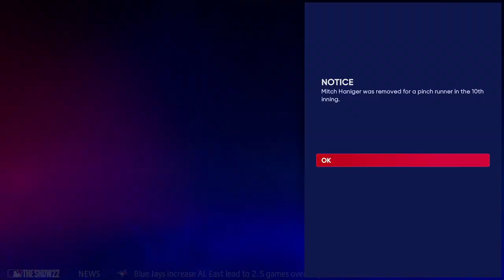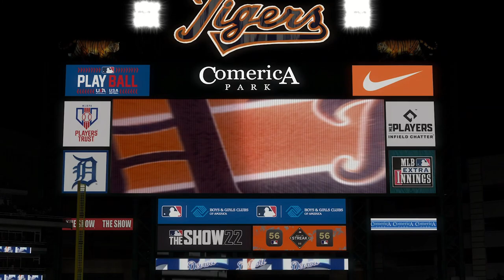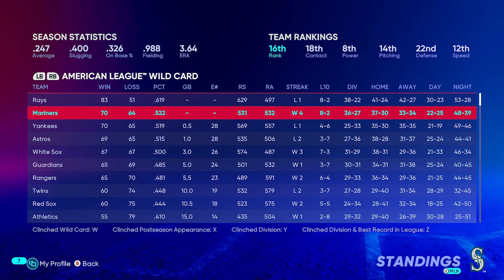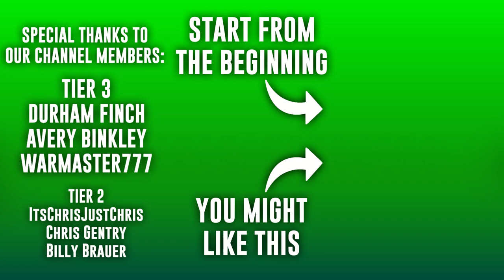Unlikely Heroes | The Show 22 Mariners Franchise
Finally getting above .500, the Mariners have their eyes set on preparing for their first post-season run in over 20 years.

0:00 Pre-Game
3:20 Game 1
13:17 Game 2
20:07 Game 3
21:03 Game 4
24:01 Game 5
36:45 Post-Game